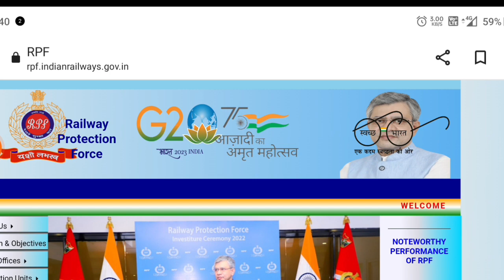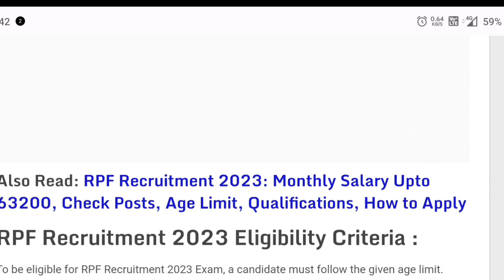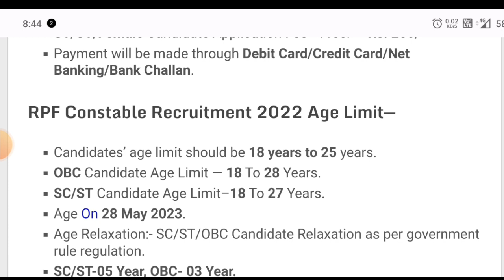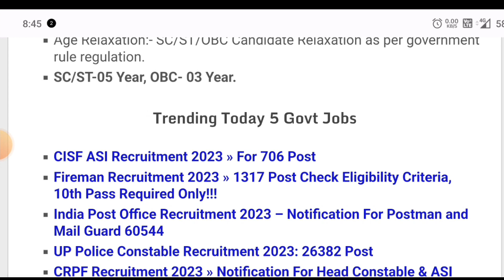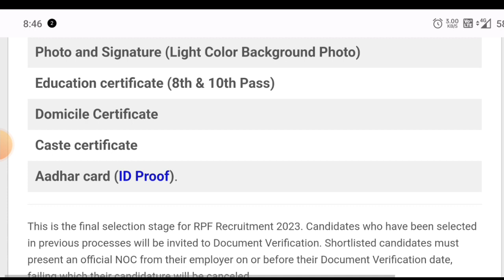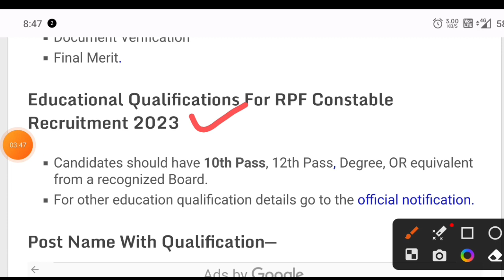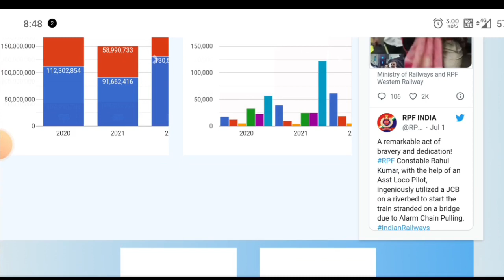RPF NEW VACANCY 2023 | RAILWAY RPF CONSTABLE/SI RECRUITMENT | 10TH PASS | AGE LIMIT | FULL DETAILS